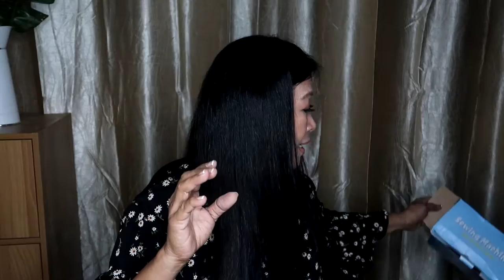Unboxing My Cheapest But Amazing Sewing Machine!| 2020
Hey guys, want to check these links of the LAZADA stores, maybe you need something here. By buying from this store, is a gesture of helping my channel. And your gesture is highly appreciated.
I get a minimal incentive without any additional cost of the product.

BIG BEAUTY SALE below ₱199!